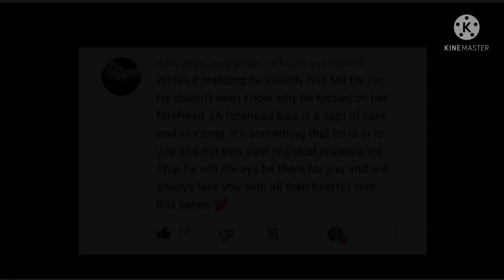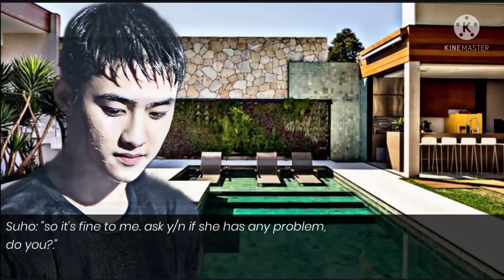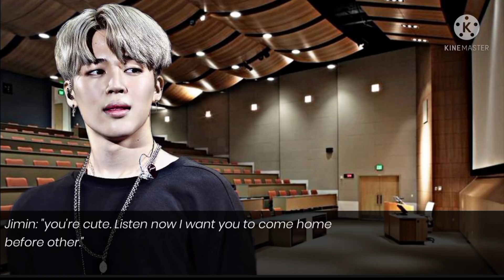𝐌𝐲 𝐒𝐭𝐞𝐩-𝐁𝐫𝐨𝐭𝐡𝐞𝐫'𝐬 𝐁𝐞𝐬𝐭 𝐅𝐫𝐢𝐞𝐧𝐝 || Jimin FF || [Episode 6]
𝘸𝘦𝘭𝘤𝘰𝘮𝘦 𝘵𝘰 𝘮𝘺 𝘭𝘰𝘷𝘦𝘭𝘺𝘫𝘢𝘮𝘴 𝘧𝘢𝘯𝘧𝘪𝘤𝘵𝘪𝘰𝘯 𝘤𝘭𝘶𝘣 𝘰𝘧 𝘣𝘵𝘴 𖤐₊˚ 𖤐₊˚    ᝰ    ༊* 𖤐₊˚    ᝰ    ༊* 𖤐₊˚

◡̈ ꒰ ⌦ ɪᴅᴏʟ : Park Jimin

◡̈ ꒰ ⌦ ᴛᴀɢs

◡̈ ꒰ ⌦  ғᴀɴᴄʟᴜʙ ɴᴀᴍᴇ Gemie

 𝙎𝙥𝙚𝙘𝙞𝙖𝙡 𝙉𝙤𝙩𝙚 : )
𝘪 𝘩𝘰𝘱𝘦 𝘺𝘰𝘶 𝘨𝘶𝘺𝘴 𝘭𝘪𝘬𝘦 𝘵𝘩𝘪𝘴 𝘯𝘦𝘸 𝘱𝘰𝘴𝘵 𝘱𝘭𝘦𝘢𝘴𝘦 𝘴𝘶𝘱𝘱𝘰𝘳𝘵 𝘮𝘦 𝘢𝘯𝘥 𝘩𝘦𝘭𝘱 𝘮𝘦 𝘮𝘢𝘬𝘦 𝘢 𝘣𝘪𝘨 𝘧𝘢𝘮𝘭𝘪𝘺 𝘵𝘩𝘢𝘵 𝘸𝘰𝘶𝘭𝘥 𝘮𝘦𝘢𝘯 𝘢𝘭𝘰𝘵 𝘵𝘰 𝘮𝘦 ! 𝘵𝘺 𝘧𝘰𝘳 𝘦𝘷𝘦𝘳𝘺𝘵𝘩𝘪𝘯𝘨

love you 💜༉‧˚,

 ⸙͎۪۫ ⊰  Uploading Every week ✧𖤐₊˚